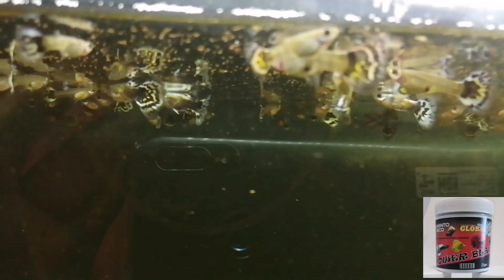Alimento Seco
Uso y recomendación de la hojuela negra.. Alimento seco de Global Dry